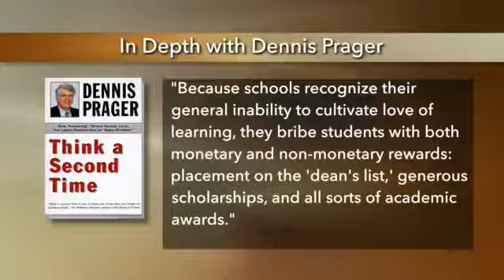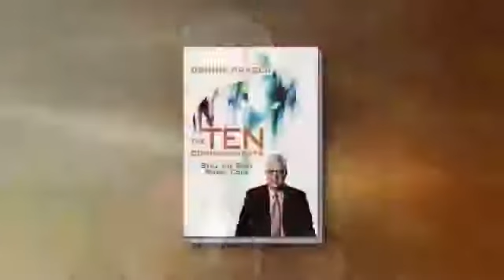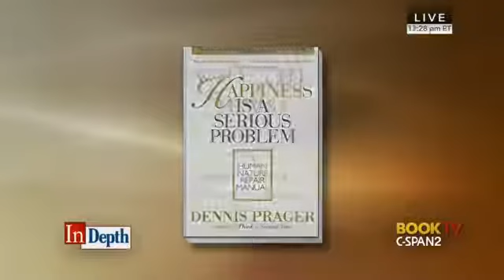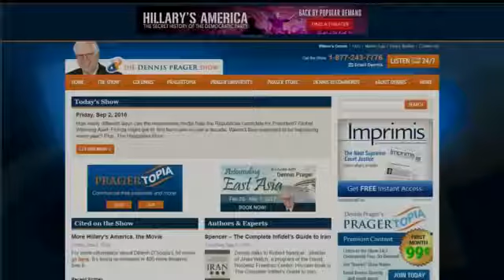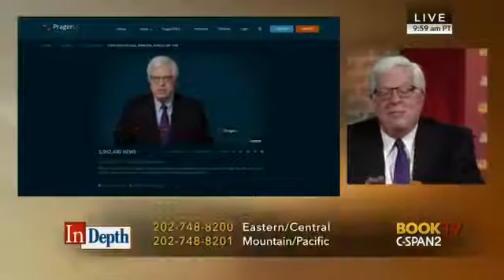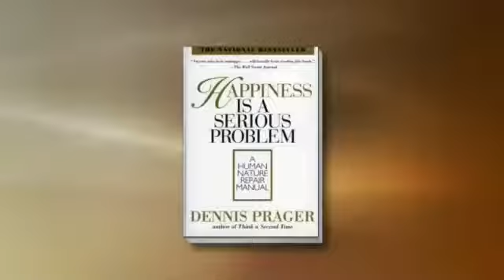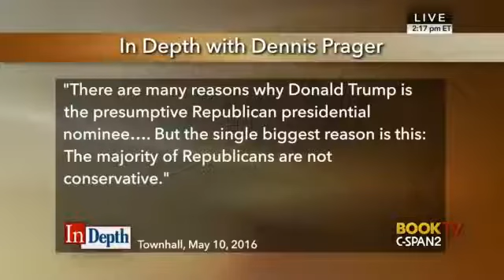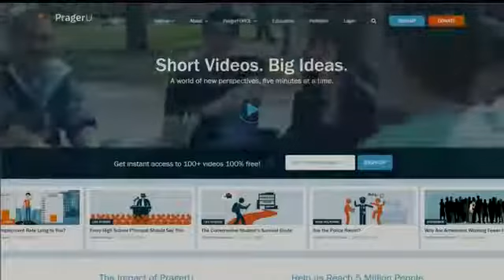Dennis Prager BookTV InDepth 3 Hour Interview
On InDepth Interview on CSpan2.  Dennis Prager talked about his life and career and responded to viewer comments and questions.